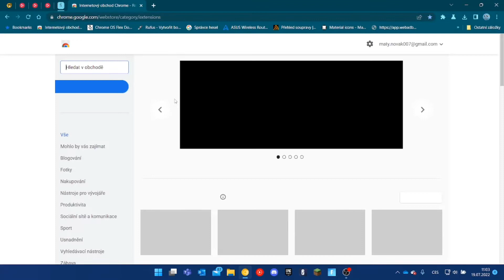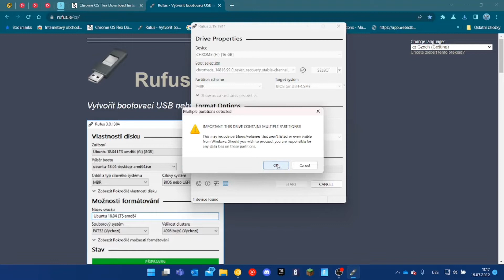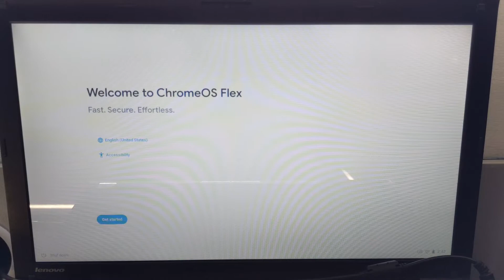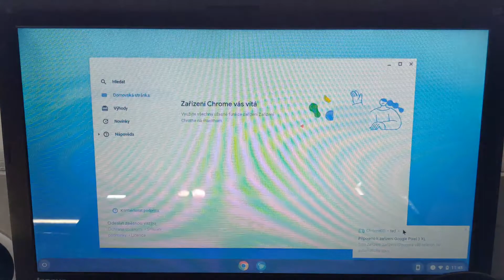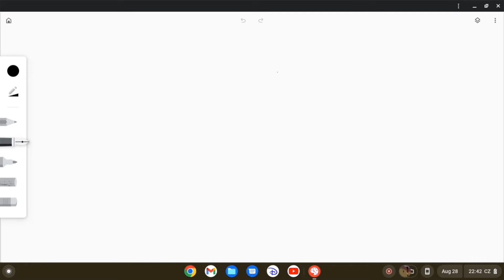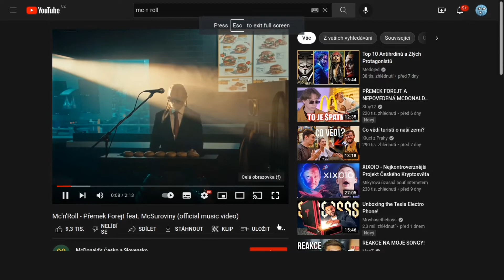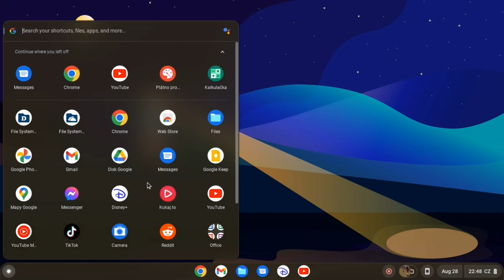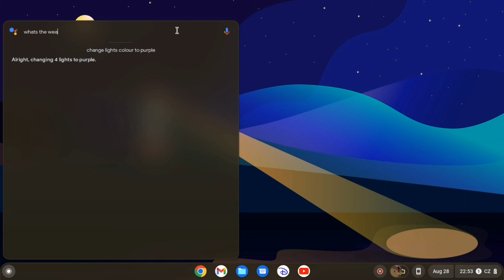Jak nainstalovat Chrome OS Flex a udělat ze starého počítače zase nový!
Jakoukoli otázku v komentářích rád zodpovím ale koukněte se nejdříve sem.
1. metoda
2. metoda
Moje odkazy
Kapitoly:
Intro (0:00)
Co budeme potřebovat (0:15)
Tvorba disku 1. metoda (0:24)
Tvorba disku 2. metoda (2:07)
Spouštění systému (4:00)
Systém z instalačního disku (8:10)
Systém z pevného disku (9:23)
Outro (18:06)
Hudba:
Disfigure - Blank
TheFatRat - Jackpot